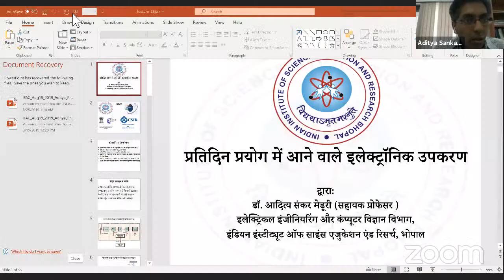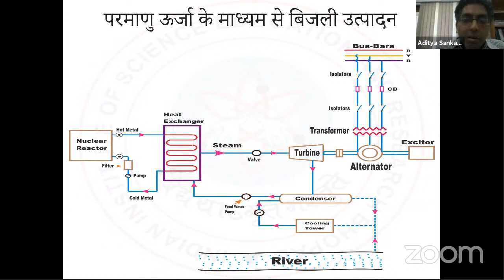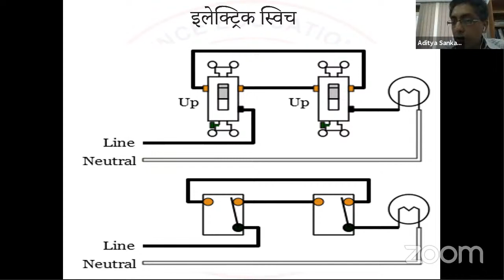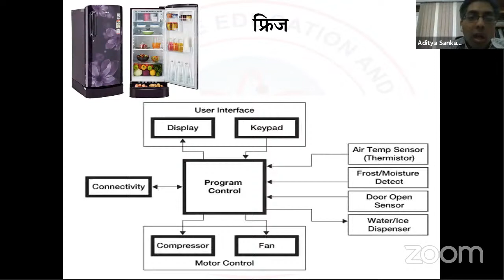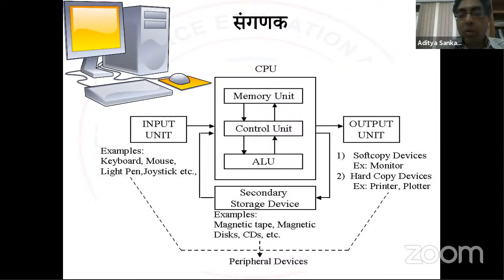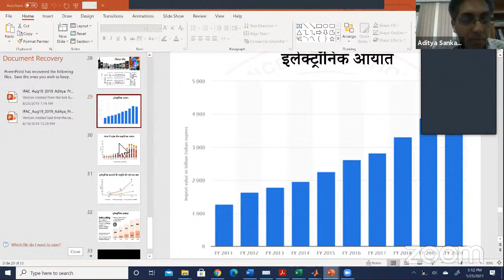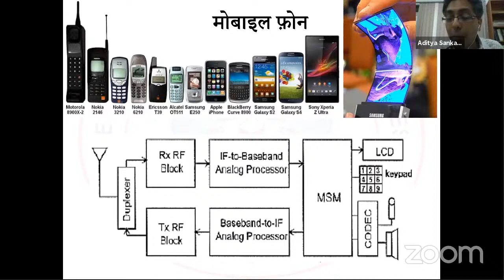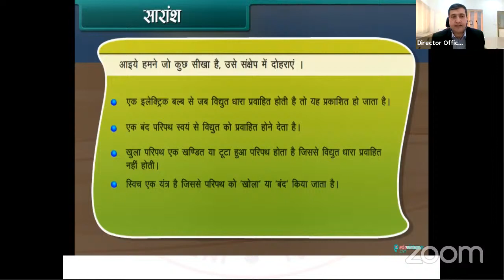CS2 - (IISER Bhopal) - RAA (Application of Electronics in daily life) Lecture 5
Under the initiative of the Department of Education and Literacy, MHRD/MoE, Govt. of India, with Rajya Shiksha Kendra launched Rashtriya Avishkar Abhiyan (RAA). It is an online activity-based learning program in Science and Mathematics subjects for the students of class 6th to 8th grade in order to inspire and engage the students in science, mathematics, and technology and to motivate and nurture schools to become centres of thinking for innovation.

The Indian Institute of Science Education and Research (IISER) Bhopal being the mentor organization and the Centre for Science and Society (CS2) took it forward and launched the online-activity-based outreach program for Rashtriya Avishkar Abhiyan (RAA).